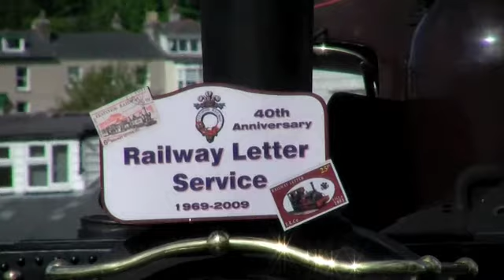Merddin Emrys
Merddin Emrys preparing to depart Porthmadog station, 3rd May 2009